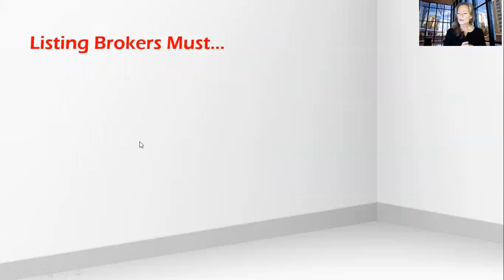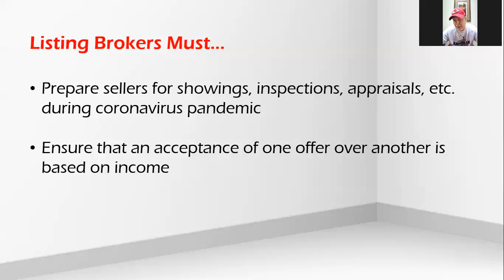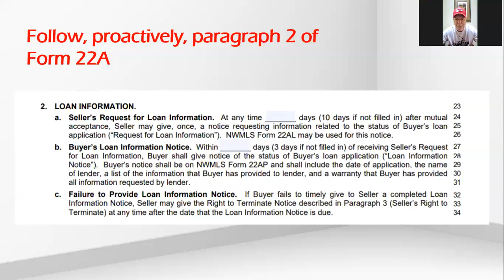Compliance Corner with John Hanson - Listing Agent "Musts" - April 30, 2020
Join John Hanson and Kole Finley as they discuss a few of the responsibilities Listing Agents have during the coronavirus pandemic.